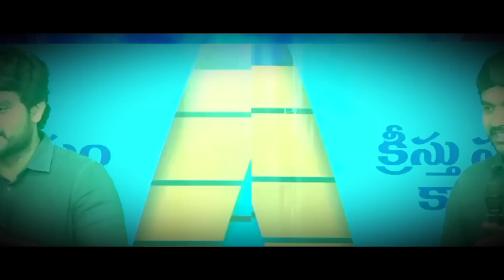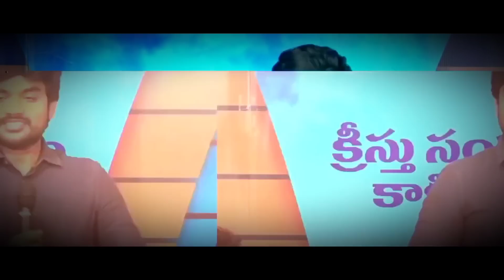నాపై కోర్టు కేసు..❤️Touching Testimony | Desire Of Christ ~ 38Min Short Video | P James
గమనిక : "ఈ ప్రసంగాల ద్వారా మీరు ఆత్మీయంగా ఆశీర్వదించబడితే, ఈ YouTube Channelను ఇతరులకు Share చేయండి. మేము Upload చేసే Videoలు మీకు Notification రూపంలో రావడానికి, Bell Iconని Pressచెయ్యండి."

//CHECK THE LINKS - BELOW, (BASED UPON YOUR INTEREST)//